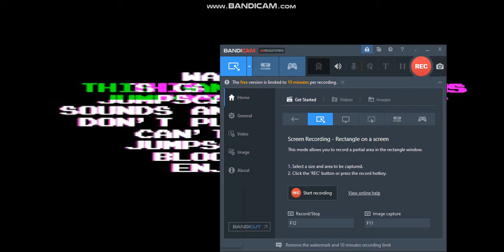Five Night's At Bradly's 2 Night 1